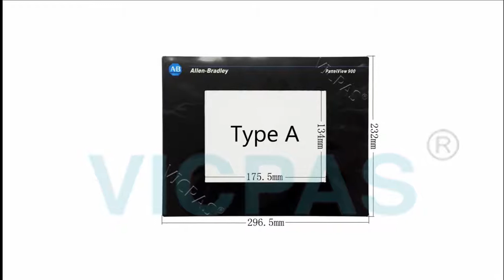How to Repair 2711-T9A12L1 Panelview 900 Touch Screen Panel LCD Display?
Panelview 900 2711-T9A12L1 Touchscreen Overlay LCD Display Repair Kits
where you can find Allen Bradley 2711-T9A12L1 Touch Screen LCD Display and Protective Film, more part and product detail than you ever thought possible!

2711-T9A1 2711-T9C1
2711-T9A1L1 2711-T9C1L1
2711-T9A2 2711-T9C3
2711-T9A2L1 2711-T9C3L1
2711-T9A3 2711-T9C8
2711-T9A3L1 2711-T9C8L1
2711-T9A5 2711-T9C9
2711-T9A5L1 2711-T9C9L1
2711-T9A8 2711-T9C10
2711-T9A8L1 2711-T9C10L1
2711-T9A9 2711-T9C12
2711-T9A9L1 2711-T9C12L1
2711-T9A10 2711-T9C14
2711-T9A10L1 2711-T9C14L1
2711-T9A12 2711-T9C15
2711-T9A12L1 2711-T9C15L1
2711-T9A14L1 2711-T9C16
2711-T9A15 2711-T9C16L1
2711-T9A15L1 2711-T9C20
2711-T9A16 2711-T9C20L1
2711-T9A16L1

VICPAS is the global leading provider of full Allen Bradley HMI Part for replacement,  we have inventory touchscreen glass, LCD display, front overlay and other accessories for Allen Bradley HMI repair replacement.

Skype:cmt-kandy
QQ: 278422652